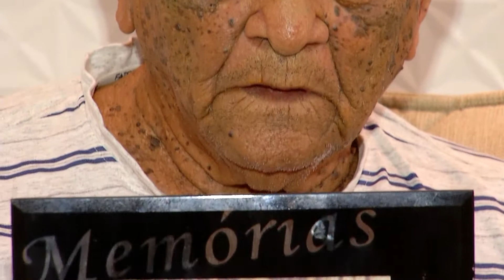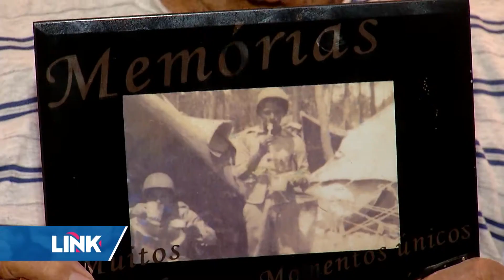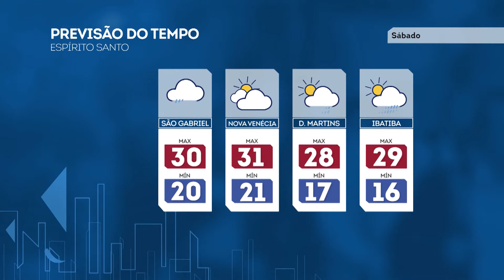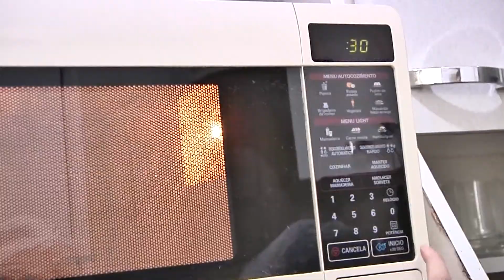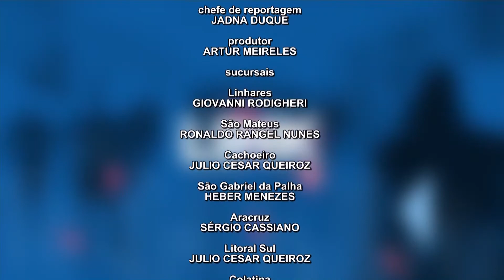Link ES - Record News ES - 30/03/2018